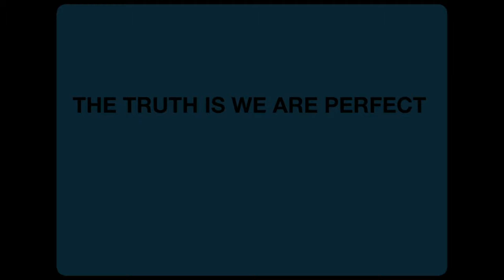Janaka Stucky - The Art of Loss Is A Lost Art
Video by: Doug Lehmann
For Third Man Books

The Truth Is We Are Perfect
by Janaka Stucky
Third Man Books

Janaka Stucky is the author of The Truth Is We Are Perfect and the Publisher of Black Ocean as well as the annual poetry journal, Handsome. He is also the author of two chapbooks: Your Name Is The Only Freedom and The World Will Deny It For You. His poems have appeared in such journals as Denver Quarterly, Fence and North American Review, and his articles have been published by The Huffington Post and The Poetry Foundation. He is a two-time National Haiku Champion and in 2010 he was voted “Boston’s Best Poet” in the Boston Phoenix.